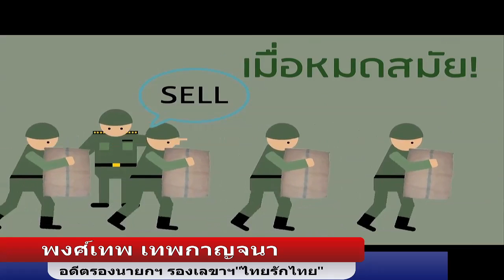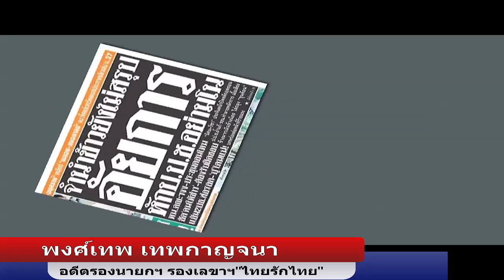"รำลึก 40ปี 6 ตุลา"วิพากษ์"ตุลาการไทย"ไร้ความศักดิ์สิทธิ์ (ตอนจบ)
นายพงษ์เทพ เทพกาญจนา อดีตรองนายกรัฐมนตรี อดีตรัฐมนตรีว่าการกระทรวงยุติธรรม ให้สัมภาษณ์ Thaivoicemedia (ตอนจบ )เนื่องในโอกาสรำลึก 40 ปี 40 ตุลาในปีนี้ (2559) เกี่ยวกับกระบวนการยุติธรรมไทยในระยะเปลี่ยนผ่านว่า คำวินิจฉัยของตุลาการขณะนี้ สร้างความเคลือบแคลงสงสัยแก่ประชาชนอย่างมาก หาเหตุผลมาอธิบายตามหลักความยุติธรรมได้ยาก จนไม่อาจจะนำคำวินิจฉัยมาใช้สอนนักนักศึกษาคณะนิติศาสตร์ได้  หากเป็นเช่นนี้ความสงบสุขของบ้านเมืองก็เกิดขึ้นไม่ได้ โดยเฉพาะกฎหมายสูงสุดที่ผ่านการทำประชามติ เป็นกติกาที่วางไว้เพื่อสืบทอดอำนาจ รัฐบาลที่จะมาจากการเลือกตั้งก็ไม่สามารถทำงานได้ ซึ่งจะเป็นปัญหาและชนวนความขัดแย้งที่สำคัญในอนาคตการเมืองไทย